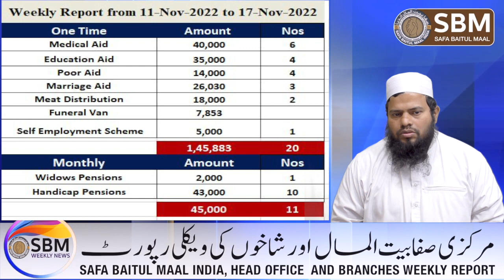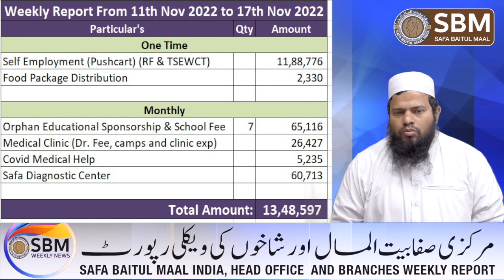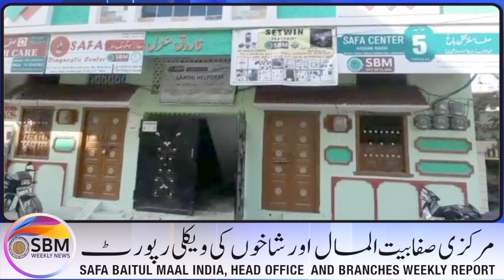SBM Weekly News From 12th November to 18th November-2022